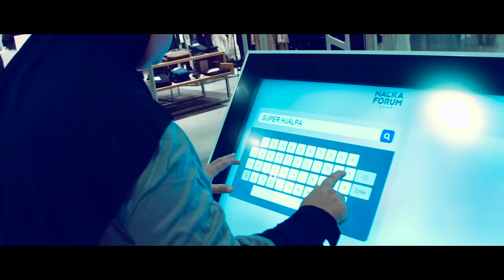Di Leva - Superhjältar (Official Video)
Officiella videon till Di Levas singel "Superhjältar".

Regisserad av: Thomas Di Leva
Kamera och klippning: Kristoffer Jansson

Superhjältar

Ute på gatans maskerad
Människor blandas i ett hav av allt vi vill och allt vi kan
Mitt på ett torg så står en man
Som i en saga går han fram till oss och sjunger dessa ord.

Vi är alla superhjältar
Var och en på sitt speciella sätt

Nej du kan inte lura mig
För jag kan se igenom maskerna vi bär i varje stund
Åh all vår kraft på jordens rund
Ska en dag ta oss bortom stjärnorna på en enda sekund

Å tillsammans blir allt vi gör så lätt.

Heja heja ja ja Heja heja ja ja Heja heja ja ja ja ja (ggr 3)

Det finns inga vi och dom
När kärleken tar ett hjältekliv
Händer som håller om
Ett enda ord kan rädda liv